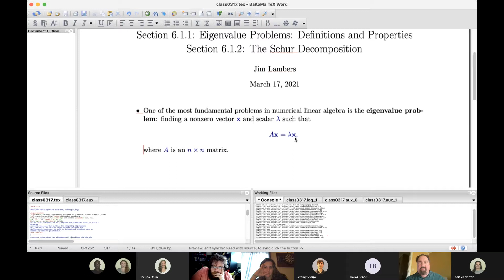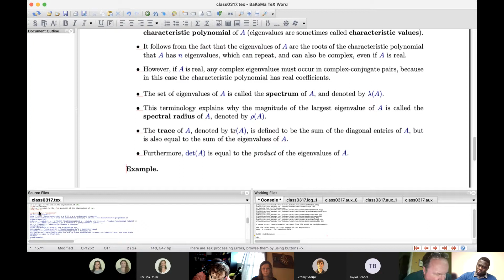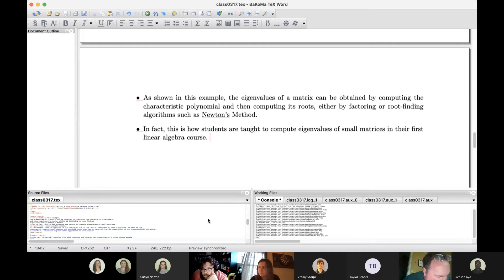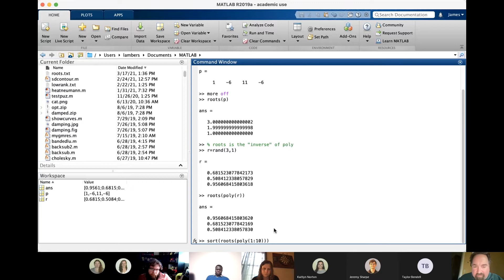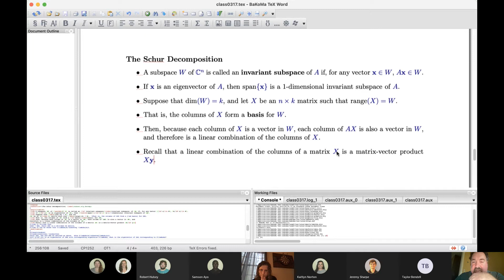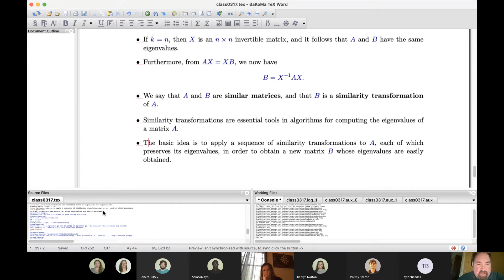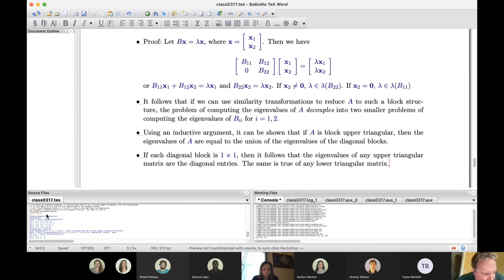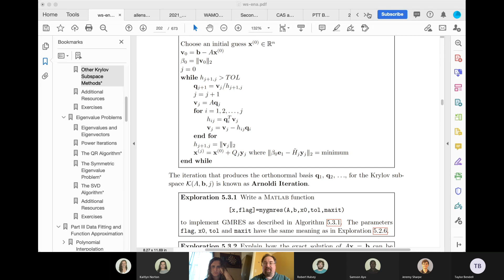MAT 610 Class Meeting 03/17/2021 1:00-2:15pm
Eigenvalues: Definitions and Properties